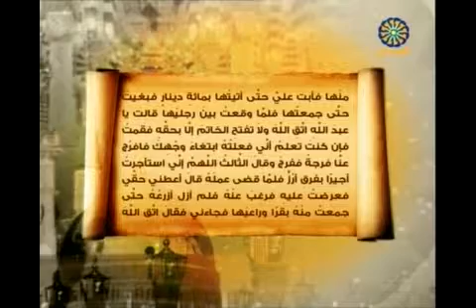من القصص النبوي 13_output.mp4